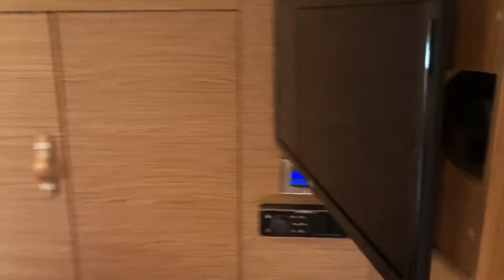Beneteau Gran Turismo 46 Walk Through Video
Equipped with the leading Air Step® technology, the Gran Turismo 46 is the latest generation of sport cruiser. Boldly designed, she boasts a stylish and clever layout with ample opportunity to personalize.